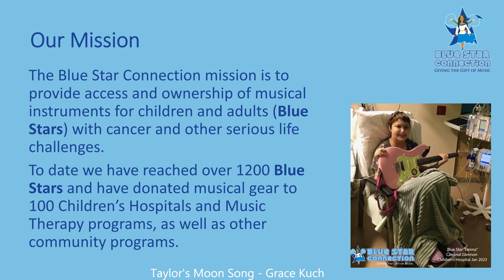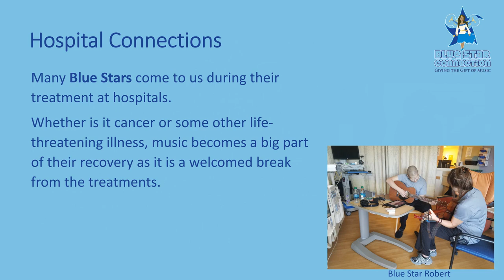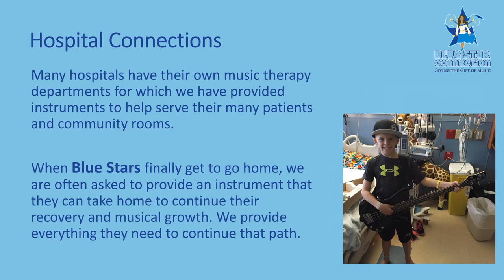Blue Star Connection Program Sept 2023-Voice Talent Rachel Alena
When Blue Star Connection asked me to voice their latest promotion materials, I jumped at the opportunity! My love of voice acting and wish to help make the world a better place came together on this one. As a voice over coach, I spend a lot of time helping others achieve their voice over dreams. It was my turn on this one to give my voice to something I’m super passionate about!

Voice Actor Rachel Alena helping out a great cause!